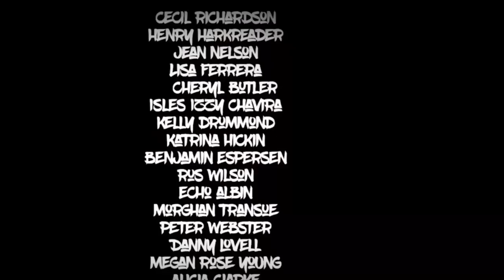Calommata Signata ( Purse Web Spider )